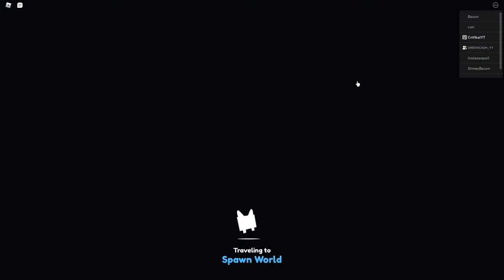Pet Simulator X *LIVE*(300 SUBS FOR 50-300B PET GIVEAWAY!!!)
Like and Sub to get a pet!